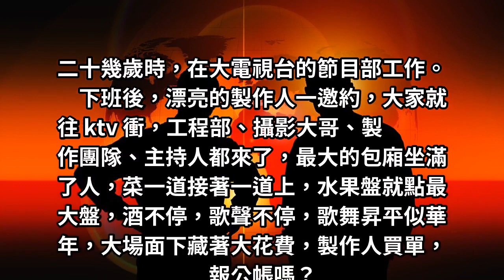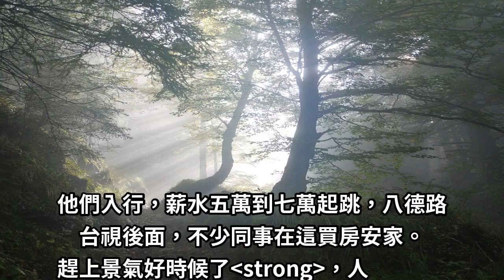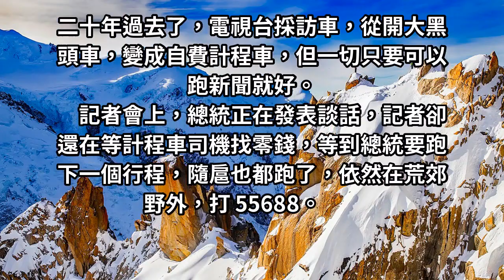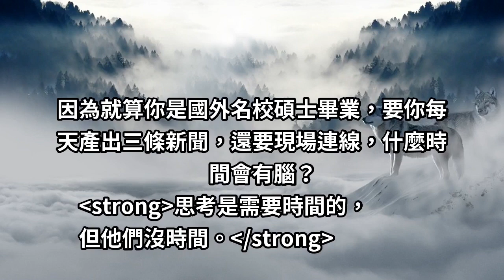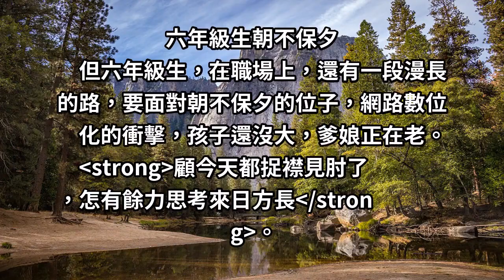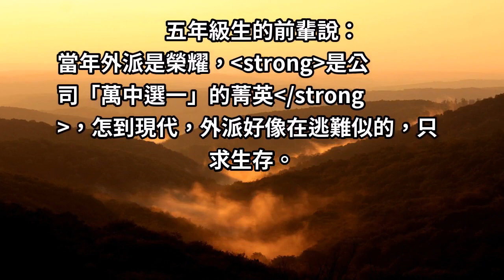三十而立，不如說三十而「慄」！職場病態：「七年級薪水如丐幫、八年級被逼得出國流浪！」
二十幾歲時，在大電視台的節目部工作。
下班後，漂亮的製作人一邀約，大家就往 ktv 衝，工程部、攝影大哥、製作團隊、主持人都來了，最大的包廂坐滿了人，菜一道接著一道上，水果盤就點最大盤，酒不停，歌聲不停，歌舞昇平似華年，大場面下藏著大花費，製作人買單，報公